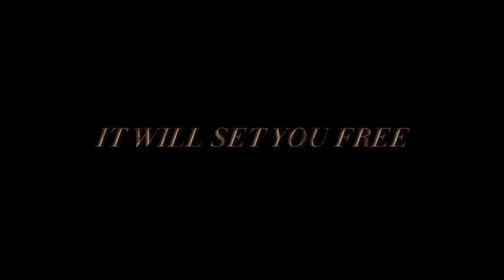AGeditchallenge | The People of The Forest (Movie Trailer)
This movie trailer is my submission to the ArtGrid Edit Challenge 2020.